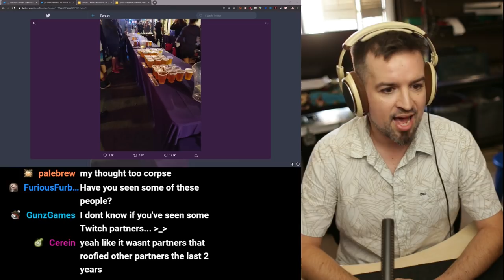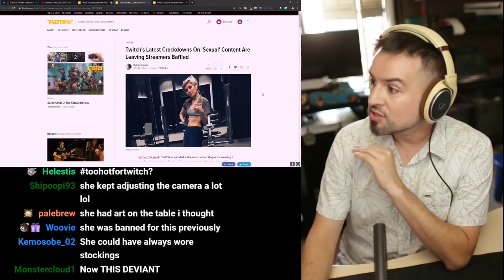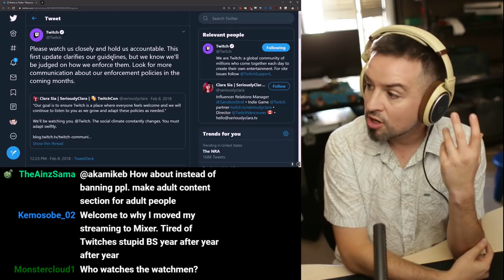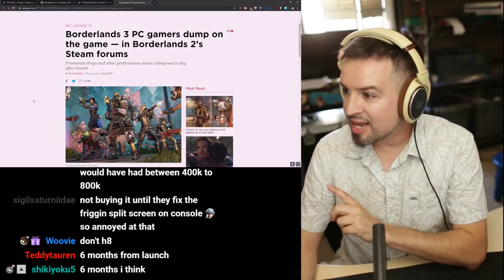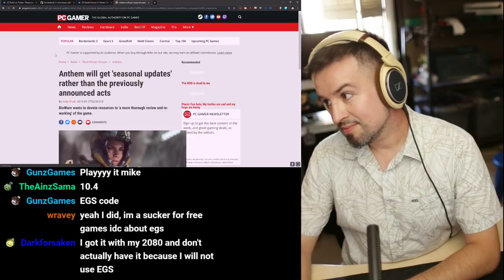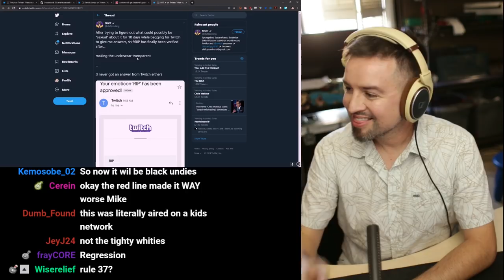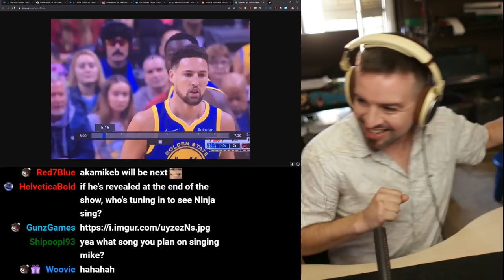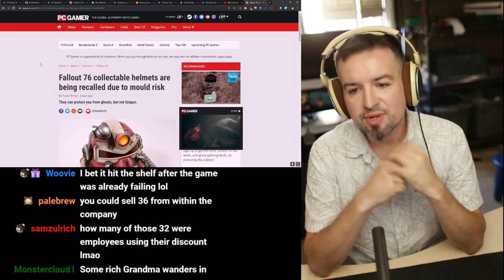EMMETT!!! EEMMMEEEETTTT!!!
Link dump:

TWITCHCON DAY 0

but meanwhile (again)..

BL3 players go to BL2 steam forums for help
Refunded and uninstalled but.. Can still play?

Epic Games Paid 9.49M Euros For Control's Exclusivity According To Digital Bros

BioWare cancels future Anthem acts in favor of 'seasonal updates'

Ninja was on The Masked Singer, they announced him as a “Twitch Superstar”

Fallout 76 collectable helmets are being recalled due to mould risk